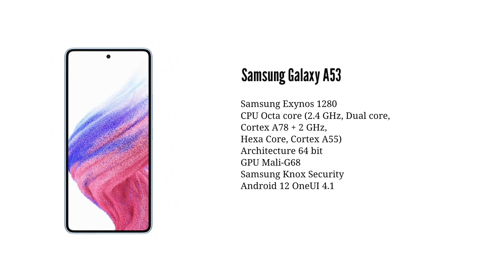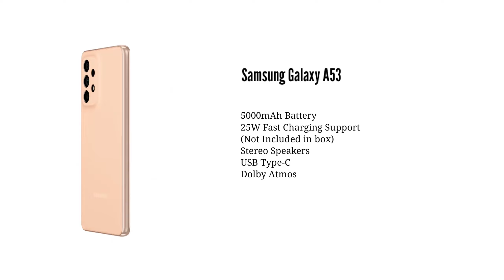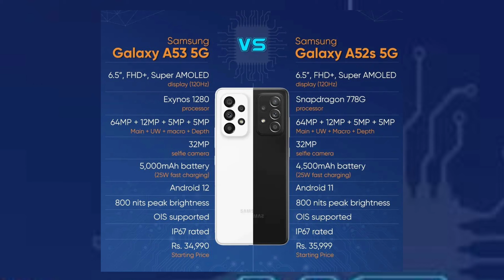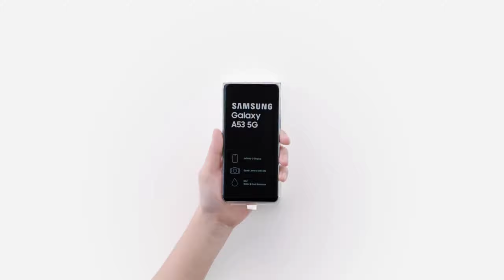അബദ്ധത്തിൽ പോലും ഈ ഫോൺ വാങ്ങല്ലേ.. 😂 Samsung Galaxy A53 Malayalam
Samsung Galaxy A53 Malayalam

About us :
Hello Tech Malayalam is mainly focused on Smartphone Tricks and Gadgets Reviews. The content to help people decide which gadget best suits their needs. The platform also helps users to find best prices/offers for the gadgets.